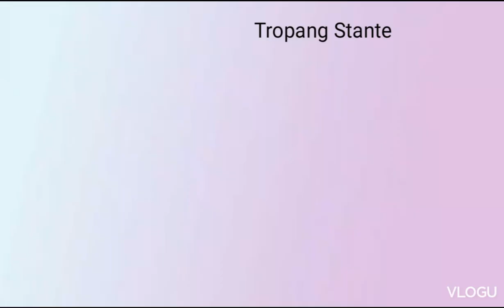WITH MY GRAND MASTER IN ARNIS TEAM ZAMBOANGA CITY